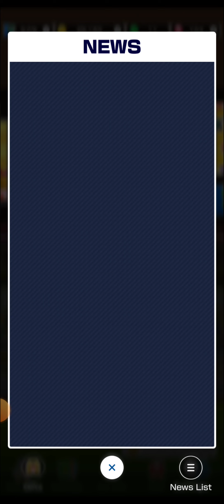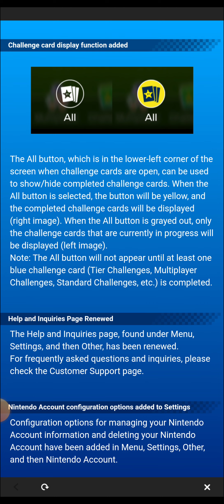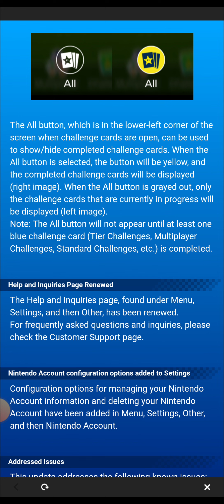I play the Quick Play with Daisy (Thai Dress) and the coin race!